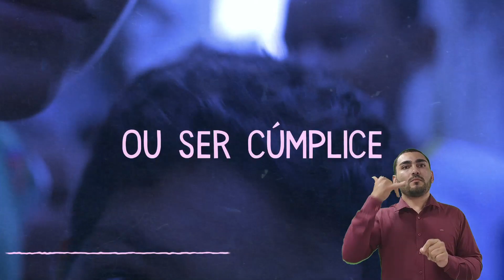Um Crime Entre Nós | Trailer LIBRAS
Existe um mercado no qual se troca infância por qualquer coisa menos valiosa. Todos sabem que ele existe, mas parece que é fácil de ignorar. O Brasil é o segundo país no ranking mundial dos casos de exploração sexual infantil. Em uma investigação urgente, Jout Jout, Luciano Huck, Dráuzio Varella e Gail Dines se unem aos que atuam diariamente para tirar meninas e meninos de um ciclo perverso. Passando por universos reais e virtuais, Um Crime Entre Nós é um olhar ousado e provocativo para a luta pelo fim da Exploração Sexual de Crianças e Adolescentes.
Onde assistir?
Lançamento 18/05 às 00h no Canal GNT + plataforma GNT Play + disponível gratuitamente na plataforma Videocamp.
*Verifique a classificação indicativa do filme